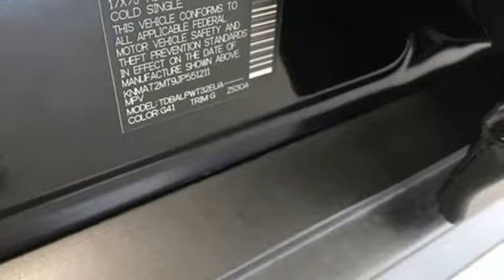Used 2018 Nissan Rogue Washington DC VA Woodbridge, VA P14537 - SOLD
Year: 2018
Make: Nissan
Model: Rogue
Trim: S
Engine: 2.5L I4 DOHC 16V
Transmission: CVT with Xtronic
Color: Black
Interior: Charcoal
Mileage: 7946
Stock #: P14537
VIN: KNMAT2MT9JP551211
Certified. Magnetic Black 2018 Nissan Rogue S FWD CVT with Xtronic 2.5L I4 DOHC 16VbrbrAsk about our Special Rates this month! Recent Arrival! Odometer is 10781 miles below market average! 26/33 City/Highway MPGbrbrNissan Certified Pre-Owned Details:brbr * Warranty Deductible: $50br * Limited Warranty: 84 Month/100,000 Mile (whichever comes first) from original in-service datebr * Vehicle Historybr * Includes Car Rental and Trip Interruption Reimbursementbr * Roadside Assistancebr * 167 Point Inspectionbr * Transferable Warranty (between private parties)brbrbrCowles Nissan of Woodbridge has been family owned and operated for over 37 years!

Address:
14777 Jefferson David Hwy